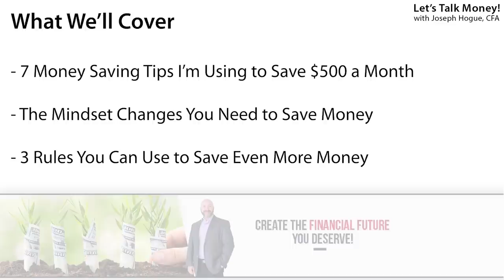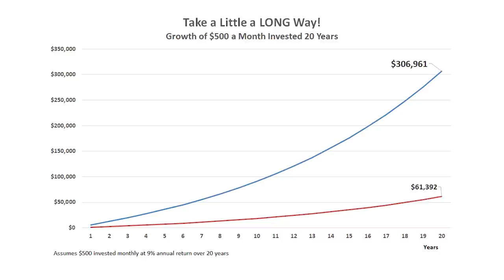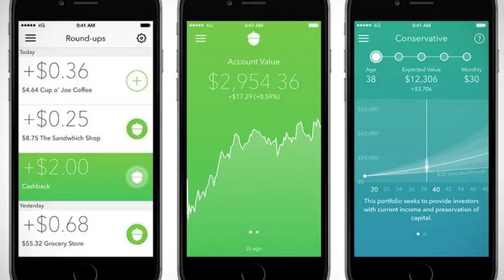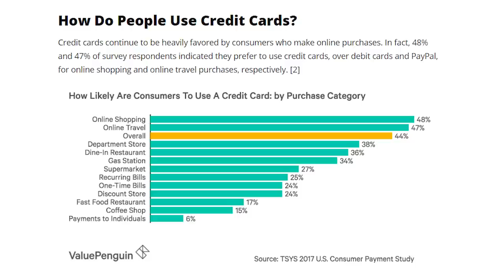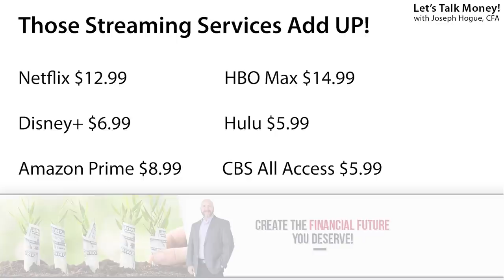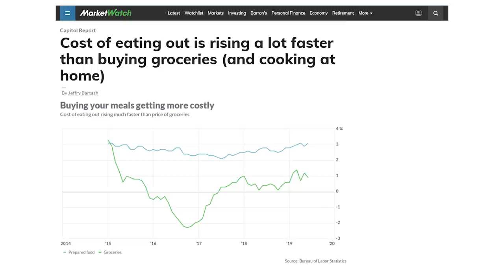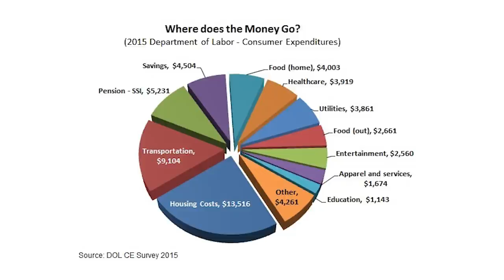7 Ways to Save Money [Save $500 a Month EASY!]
Make saving money easy with the Acorns app along with these money saving tips. Use this link for just $1 a month

Saving money is hard because spending is just so easy! A few months ago, we had to seriously look at our budget and how much we were saving. Diana had just started working overtime shifts and I started using a co-working office…and our expenses exploded!

It was at that point we had to change our mindset from what we COULD afford to what we SHOULD afford!

The result was seven ways to save money that ended up saving us almost $500 a month. It was amazing and a lot easier than either of use expected. Now I want to share those money saving tips with you.

In this video, I’ll reveal each savings tip and how much we saved. I’ll show you how to get started and how to make each one as easy as possible. I’ll then share three savings rules that will help you save even more.

I’ll start with some of the easiest like making your saving automatic so you don’t even miss the money. This is a great strategy because it forces you to look for other ways to save money even if you don’t have to (or if someone in the family doesn’t want to). I’ll also show you how we overcame one of the sneakiest new expenses, those increasing streaming packages and how we saved almost $30 a month on these alone.

Not only will these money tips save your wallet, some will even make you happier. I’ll show you how unfriending certain social media accounts will save money and make you happier with what you have. I’ll reveal how changing date night with my wife improved our marriage and our bank account.